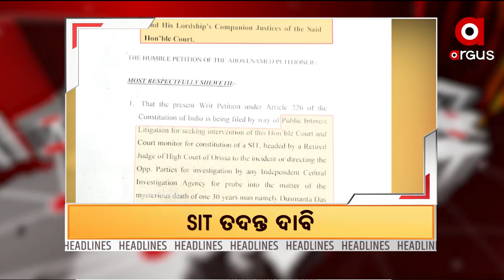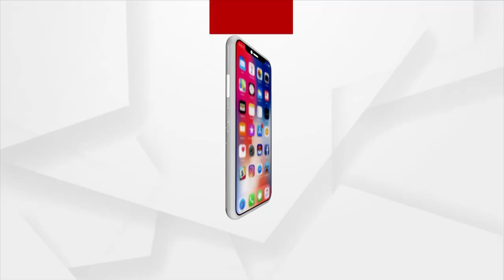ଜିଲ୍ଲା @ 3 PM HEADLINES | Argus News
ଜିଲ୍ଲା @ 3 PM HEADLINES